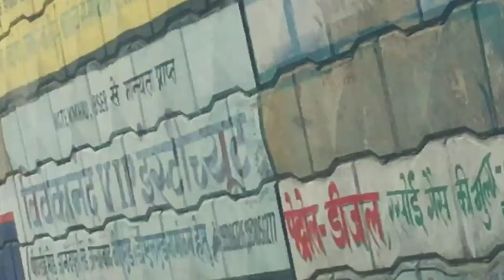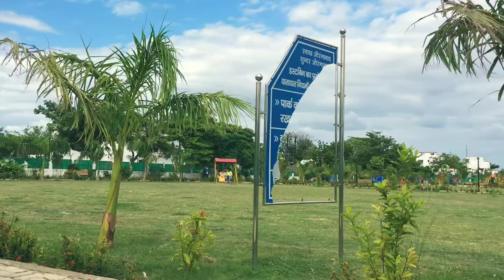aurangabad New Park | Girls reaction And park Vloging 😂😱 | Satyendra Singh park dani bigha